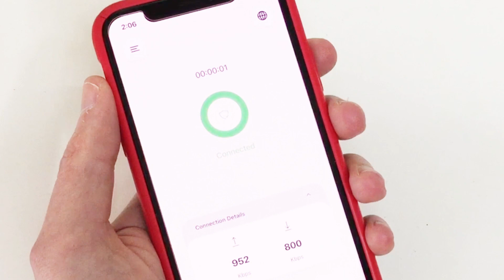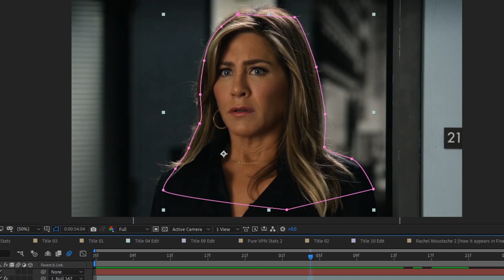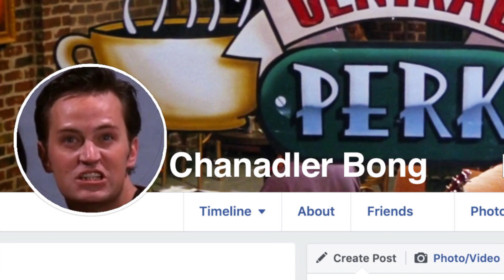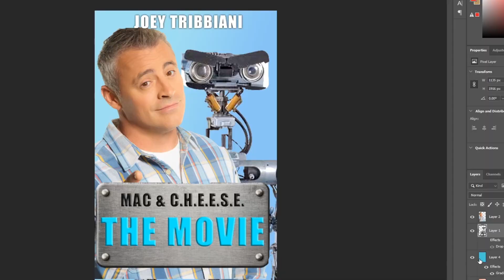Friends - PALS Reboot - Making Of Video (2025 TV Series Trailer)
This is the Making Of video for my Friends: Reunion Reboot - Pals trailer.  If you haven't seen the original video, then check it out here

Ross (David Schwimmer) and Rachel (Jennifer Aniston) are getting a divorce.  Monica (Courteney Cox) and Chandler (Matthew Perry) are having parenting issues.  Phoebe (Lisa Kudrow) is in prison.  And Joey (Matt LeBlanc) has lost his sandwich.  The Pals video stars Emma (Ross and Rachels daughter) as she moves to New York to start her new life.

This is a series I do where I take a look at the editing process.  On this channel I create concept trailers.  These are edited together using voice actors, special effects, and filmed footage to create new story lines and plots.

"Friends," the iconic sitcom starring Jennifer Aniston as Rachel Green, Courteney Cox as Monica Geller, Lisa Kudrow as Phoebe Buffay, Matt LeBlanc as Joey Tribbiani, Matthew Perry as Chandler Bing, and David Schwimmer as Ross Geller, captivated audiences with its blend of humor, friendship, and romance. Set in New York City, the show followed the lives of six friends navigating love, careers, and everyday challenges. With memorable catchphrases, hilarious antics, and heartwarming moments, "Friends" remains a timeless classic, beloved by fans worldwide. Its ensemble cast and relatable storylines continue to charm new generations, ensuring its enduring legacy in television history.

  In this video I show you some deleted scenes, some hidden jokes, and reveal some of the effects work that goes into making a concept trailer.

The Pals trailer was created by sourcing material from over 20 different TV shows and movies.

If you enjoyed this look behind the scenes then check out some of my other videos including Titanic 2: The Return of Jack, Back to the Future 4: The Search For Marty, Joker 2: Revenge, The Nanny Returns, Black Panther 2 and many more!